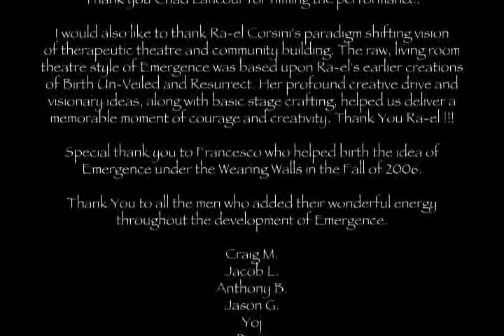Emergence Exploring Our New Male Archetypes 2